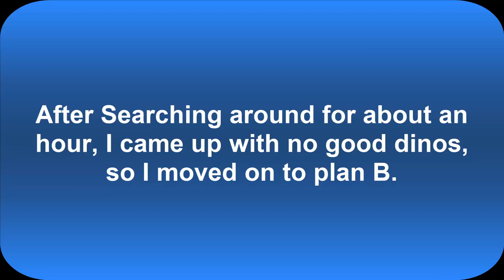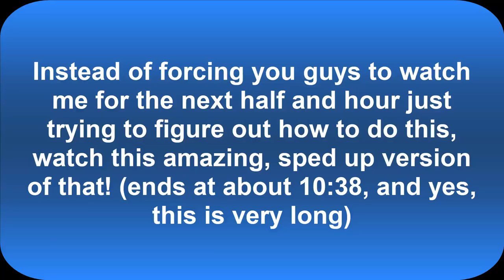Anti-Death Honey Gathering! [Ark Suvival Evolved #23]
Hey guys, at least I didn't mess up my mic this time! Anyone having trouble with collecting honey should definitely try this strategy, and it's not even that expensive! Also go check out some of my other videos if you enjoy my content!